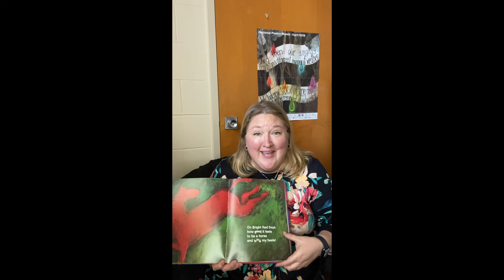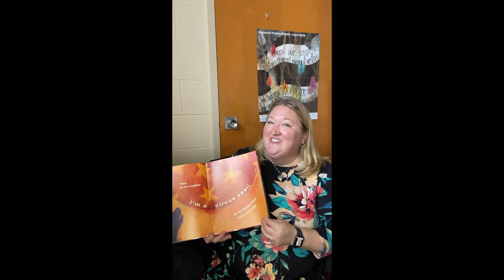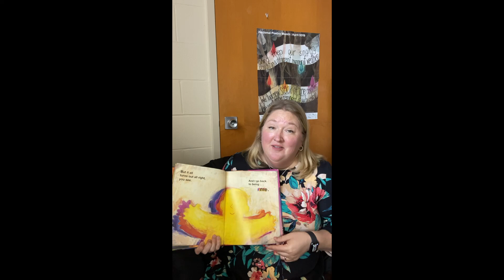My Many Color Days read by Katie Cundy